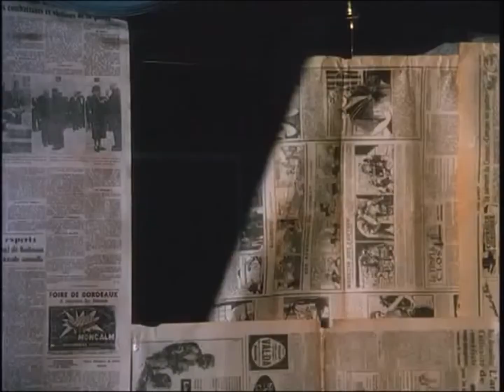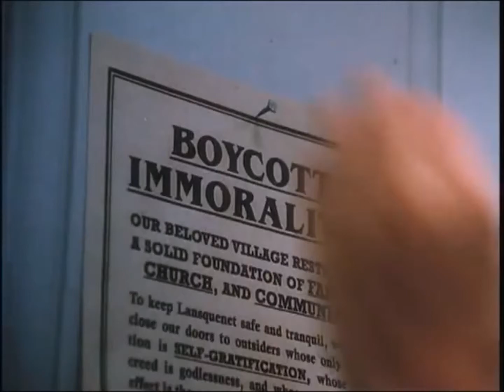Chocolat German Trailer Deutsch | Filmtipps.tv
Der heutige Filmtipp auf Filmtipps.tv : Chocolat
BluRay kaufen